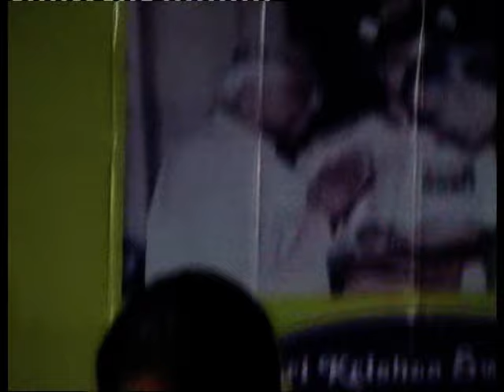PART 1 PRARTHANA SAI NARASIMHAN MANIMMA MEMORIAL DAY JULY 12TH 2009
GRATEFUL FOR SRI M K SUDARSHAN AND SRI M KRISHNASWAMI MAMA FOR ARRANGING MY CONCERT,AND DEEP GRATITUDE FOR SRI VITTALA RAMAMURTHY SIR , SRI VELLORE RAMABHADRAN SIR AND B S PURUSHOTTAMAN SIR FOR ACCOMPANYING ME.
THANKS TO KARTHIK FOR PLAYING THE TAMBURA.